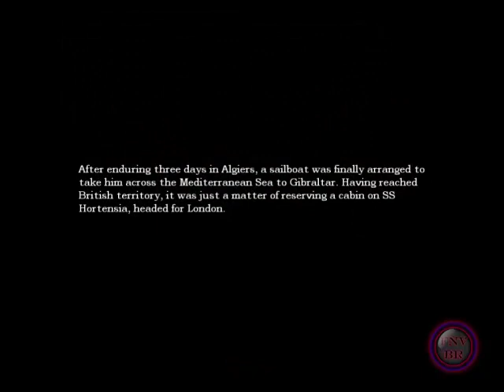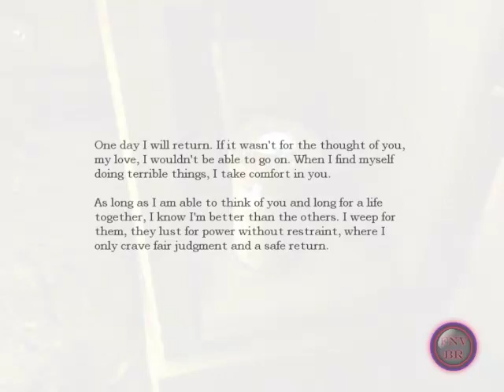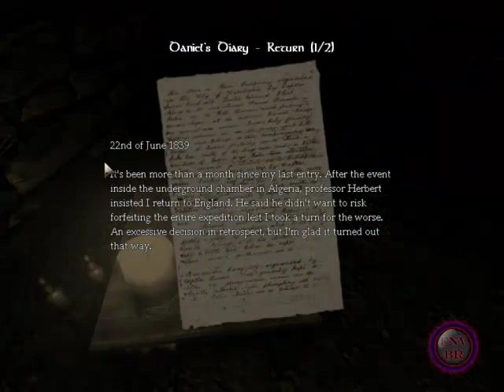Amnesia The Dark Descent Detonado Comentado -PTBR- PARTE 3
***VOTEM, COMENTEM E SE INSCREVAM!!***

Detonado do Amnesia The Dark Descent comentado em português!

***Skype: FalloutNewVegasBR***